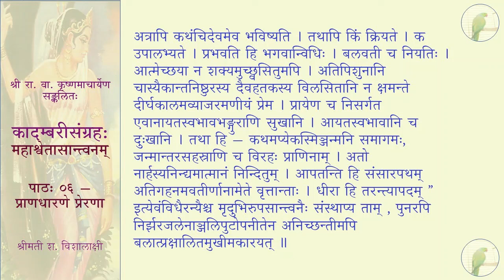कादम्बरीसङ्ग्रहः (पूर्वभागः) - महाश्वेतासान्त्वनम् - पाठः ०६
पाठः ०६ — प्राणधारणे प्रेरणा